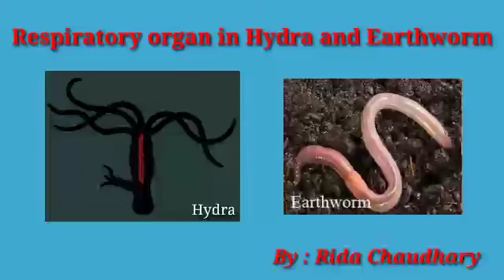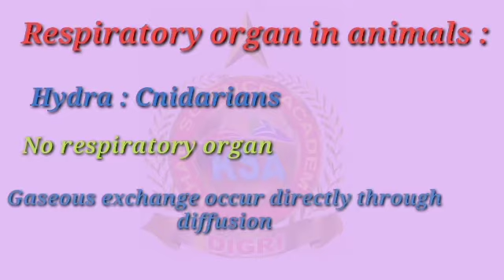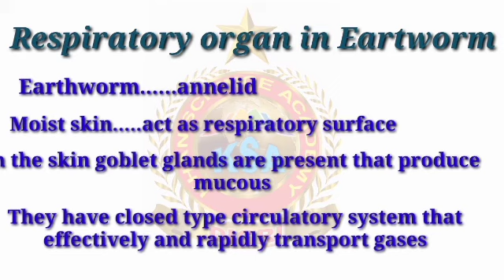Respiratory organ in Hydra and Earthworm || Class 1st year